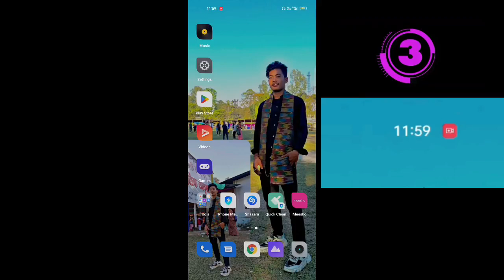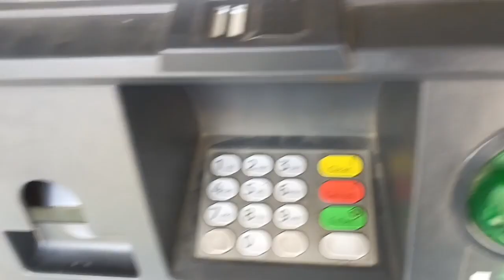saraswati puja special 2023🥰 with my birthday🥳 || Ram Rai First Vlog